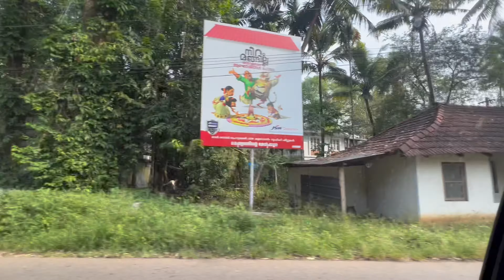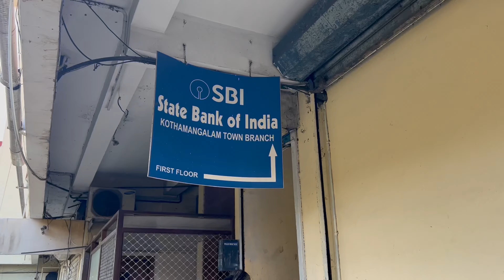India Trip Vlog 14